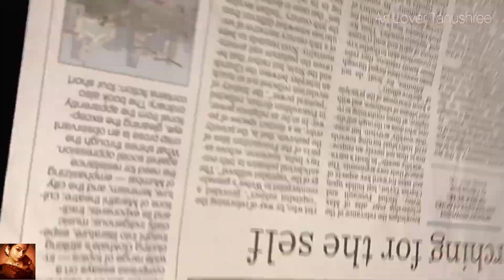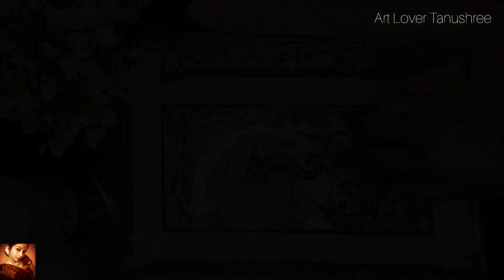Resin art work 🌊 Full video of making 🌊// by - Tanushree Banerjee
Resin art work 🌼🌊 Full video of making 🌊❣️🎊
🌊Name : Seahorse in the ocean
🌊Vg & VE : Tanushree Banerjee